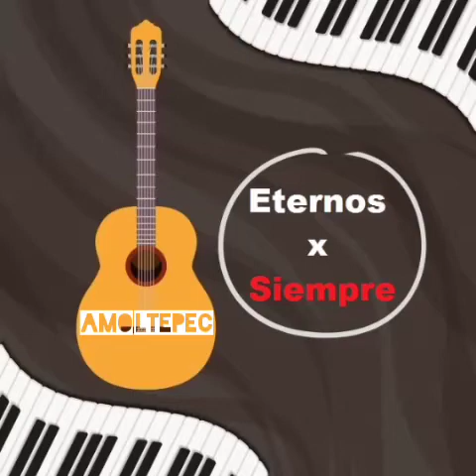Eternos Por Siempre - Floriberto Torres Torres (El 104)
Originarios de Barranca Honda, Santiago Amoltepec